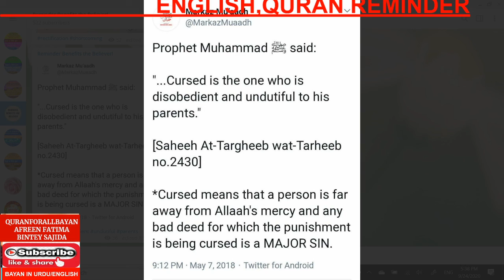ENGLISH,CURSING OR UNDUTIFUL TO PARENTS,QURANFORALLBAYAN AFREEN FATIMA BINTEY SAJIDA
ENGLISH,QURAN REMINDER,CURSING OR UNDUTIFUL TO PARENTS,QURANFORALLBAYAN AFREEN FATIMA BINTEY SAJIDA